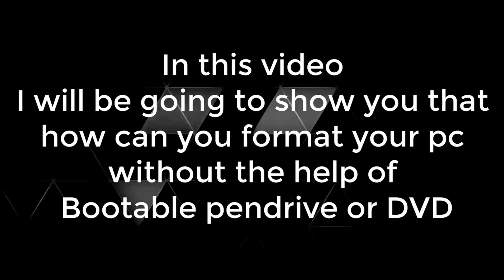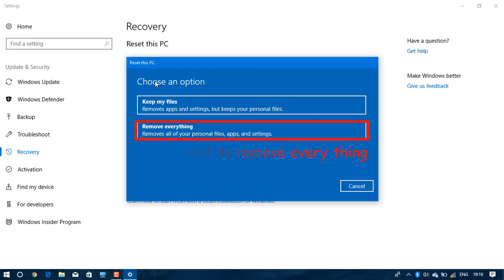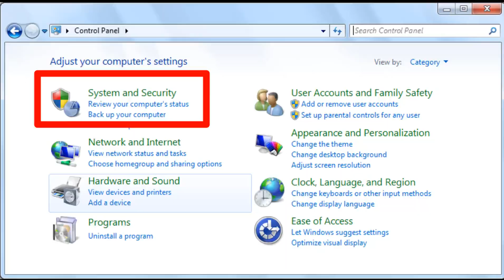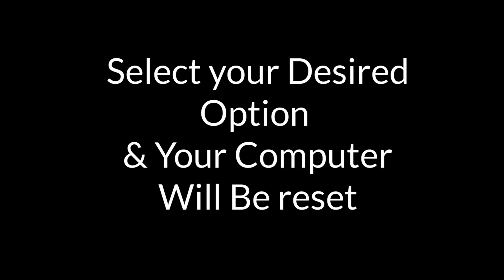Format Your Computer Without The Help Of Bootable Pendrive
Hi guys in this video i will be going to show you that how can you format you PC without the help of bootable pendrive, dvd or cd,
Format Your Computer Without The Help Of Bootable Pendrive requires no bootable image.To make your Pendrive bootable watch my video.